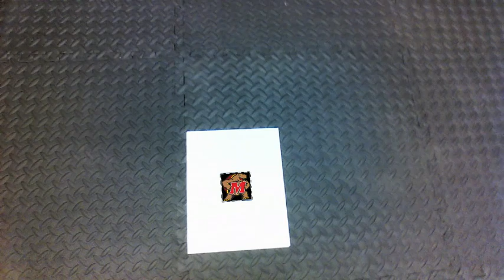RED Tag1 Testudo